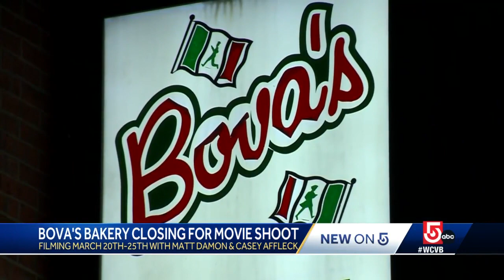Bova's in North End to close for Damon, Affleck movie shoot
Bova's Bakery, which is normally open 24/7, will be closed for five days in March for the filming of  "The Instigators" starring Matt Damon and Casey Affleck.